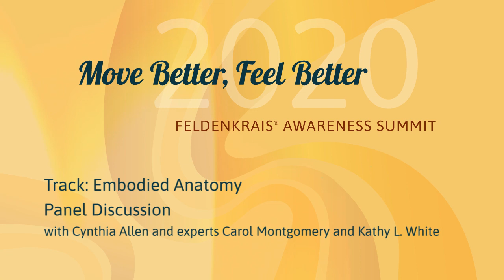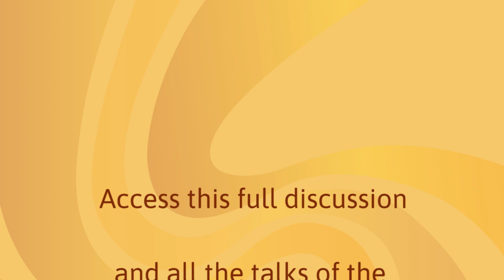Embodied Anatomy | Feldenkrais Awareness Summit